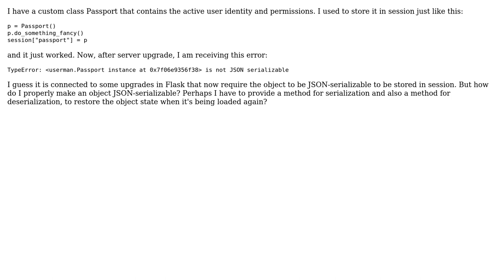Fixing the class to enable object storing in Flask session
With thanks & praise to God, and with thanks to the many people who have made this project possible! You are responsible for your own actions.